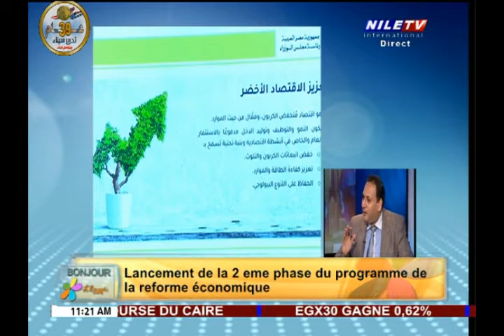Bonjour 28 4 2021 Dr Amr Saleh